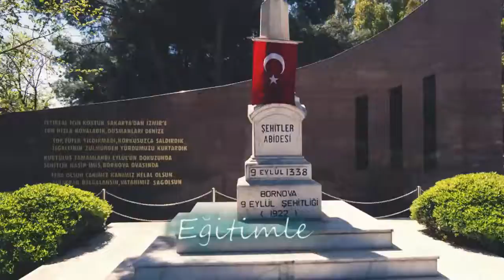Bornova Belediyesi Tantm